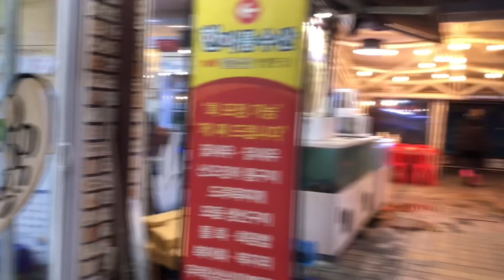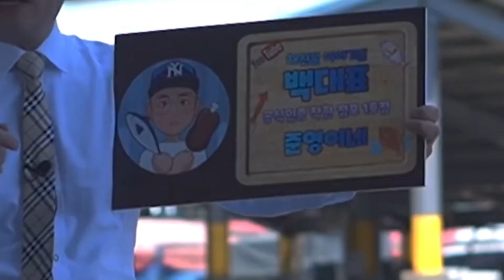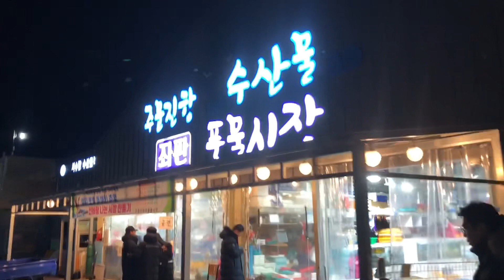주문진항수산물좌판풍물시장에 수산물유튜버영상에서 착한가게